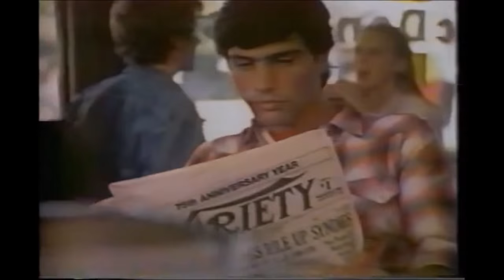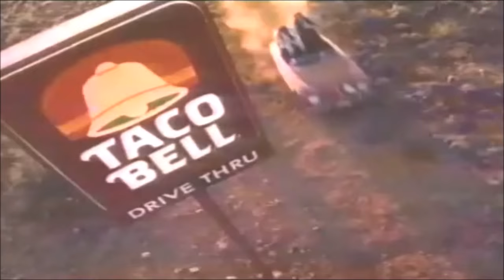I Love 80's Commercials Volume 10 Old Fast Food Commercials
I Love 80's Commercials.  Old fast food commercials from the 80's featuring:
KFC Kentucky Fried Chicken Commercial We Do Chicken Right
Wendy's Commercial Where's The Beef
80's McDonald's Commercial Cheeseburgers To Go
Pizza Hut Commercial 80's Pizza Hut Pizza To Go
McDonald's Commercial McDonald's And You
Burger King Commercial 80's Whopper tastes better than Big Mac
Wendy's Hot Stuffed Baked Potatoes Commercial
Early 80's McDonald's Commercial Big Mac Big
Jack In The Box Commercial Club Supreme
80's McDonald's Commercial "On The Go" Quarter Pounder
McDonald's Chicken McNuggets Commercial Value Pack
80's Burger King Commercial Magic
80's Carls Jr Hearty Chicken Sandwich Commercial
Taco Bell Rainbow Bright Sprites Commercial
Taco Bell 80's Make A run for the border
80's Hardees Commercial Mushroom and Swiss Burger
McDonalds Egg McMuffin Breakfast Commercial Meghan Mullalay John Goodman
It's a good time for the great taste of McDonald's.

Patrick McDonald opened "The Airdrome", a food stand, on Huntington Drive (Route 66) near the Monrovia Airport in Monrovia, California with Hot dogs being the first item sold. Then Hamburgers were ten cents, and all-you-can-drink orange juice was five cents. In 1940, Maurice and Richard ("Mac" and "Dick") moved the entire building 40 miles (64 km) east, to West 14th and 1398 North E Streets in San Bernardino, California. The restaurant was renamed "McDonald's Bar-B-Q" and had twenty-five menu items, mostly barbecue.

In October 1948, after the McDonald brothers realized that most of their profits came from selling hamburgers, they closed down their successful carhop drive-in to establish a streamlined system with a simple menu of just hamburgers, cheeseburgers, french fries, shakes, soft drinks, and apple pie. The carhops were eliminated to make McDonald's a self-service operation. The brothers took great care in setting up their kitchen like an assembly line to ensure maximum efficiency.

In 1952, the brothers decided they needed an entirely new building in order to achieve two goals: further efficiency improvements, and a more eye-catching appearance. They collected recommendations for an architect and interviewed at least four altogether, finally choosing Stanley Clark Meston, an architect practicing in nearby Fontana, in the fall.  The brothers and Meston worked together closely. They achieved the extra efficiencies they needed by, among other things, drawing the actual measurements of every piece of equipment in chalk on a tennis court behind the McDonald house (with Meston's assistant Charles Fish).  The design achieved a high level of noticeability thanks to gleaming surfaces of red and white ceramic tile, stainless steel, brightly colored sheet metal, and glass; pulsing red, white, yellow, and green neon; and last but not least, two 25-foot yellow sheet-metal arches trimmed in neon, called "golden arches" even at the design stage. A third, smaller arch sign at the roadside hosted a pudgy character in a chef's hat, known as Speedee, striding across the top, trimmed in animated neon.

Wendy's is an American international fast food chain restaurant founded by Dave Thomas on November 15, 1969, in Columbus, Ohio, United States. The company moved its headquarters to Dublin, Ohio, on January 29, 2006. As of March 1999, Wendy's was the world's third largest hamburger fast food chain with approximately 6,650 locations, following Burger King's 12,000+ locations and McDonald's' 31,000+ locations.  On April 24, 2008, the company announced a merger with Triarc, the parent company of Arby's. Despite the new ownership, Wendy's headquarters remained in Dublin.[6] Previously, Wendy's had rejected more than two buyout offers from Triarc Companies Inc. Following the merger, Triarc became known as Wendy's/Arby's Group (now The Wendy's Company), a publicly traded company.

Approximately 85% of Wendy's restaurants are franchised, all of which are located in North America. In fiscal year 2006, the firm had $2.469 billion (USD) in total sales.  While Wendy's sets standards for exterior store appearance, food quality and menu, individual owners have control over hours of operations, interior decor, pricing and staff uniforms and wages.

Wendy's menu consists primarily of hamburgers, chicken sandwiches, French fries and beverages, including the Frosty. Unlike Burger King and McDonald's, the company does not have a signature sandwich, such as the Whopper or the Big Mac. Instead, it has the Dave's Hot 'N Juicy 1/4 lb. Single (introduced in 2011 as a reworking of the longstanding Wendy's Single), a square-pattied burger made with fresh ground beef rather than round frozen patties. Wendy's uses these square hamburger patties – which will hang over the edge of a circular bun – as its signature item.